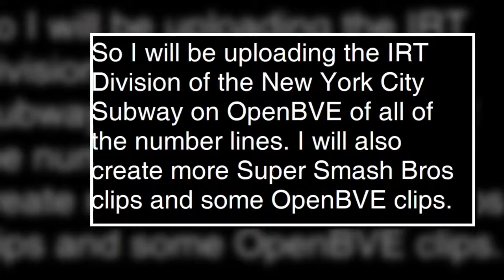Back in Business!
I will be uploading more videos as much as I can after having a long week of vacation time!